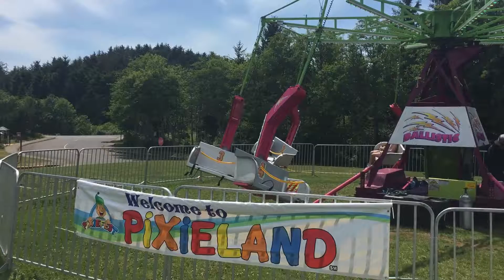PixieFest Lincoln City, OR 30 June 2019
Nice day on Sunday at PixieFest.
Lots to love about Lincoln City... no one steps on your toes.

RR